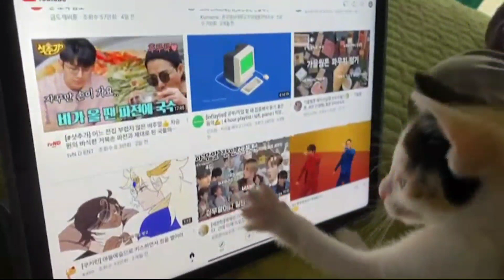생후47일째 말괄량이 삐삐가 되어가는 새끼고양이